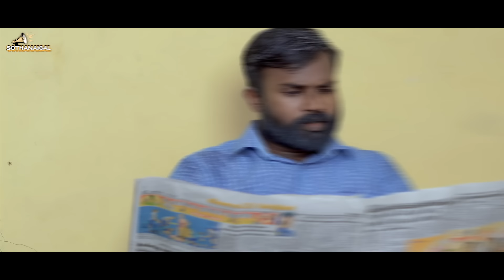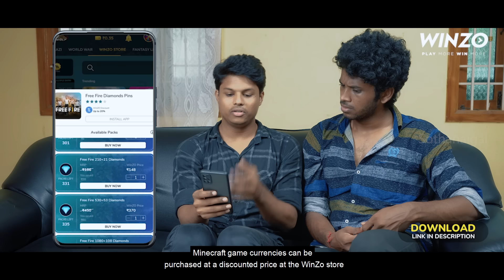Admission Sothanaigal | School to College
College life is cool!!  But getting admission is a struggle.
Watch how these students makes their tensed admission as funny.

Vaetri Jedesh - Mass Uma  -  Ramya L - Raji Brindha
Azar - Hussain